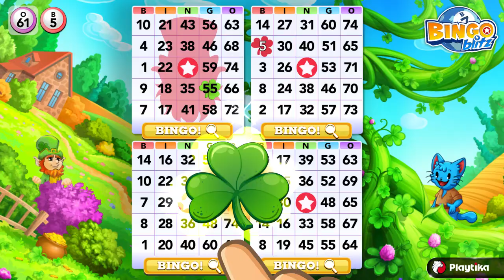Bingo Blitz - Green Beans